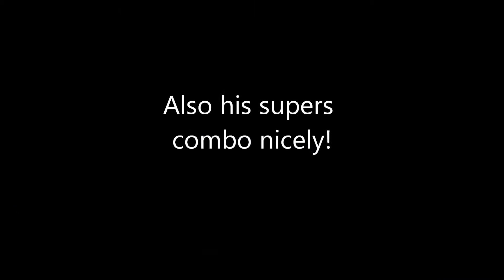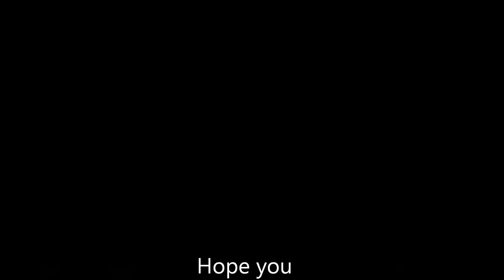Hayato Tribute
I'm not great with Hayato but he is one of my favorite characters. I demonstrate my reasons in this video. All combos were done by me and the whole video took about 2 hours to make.